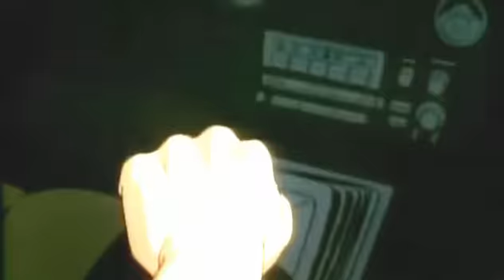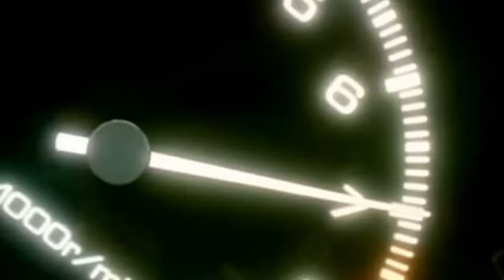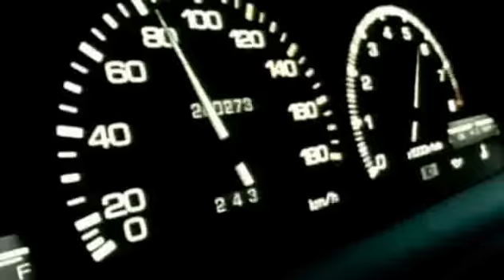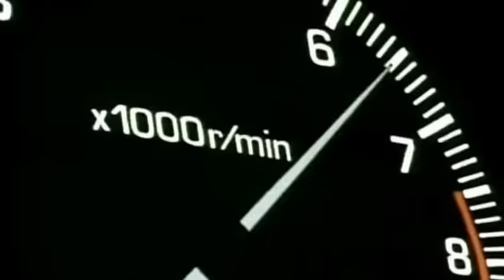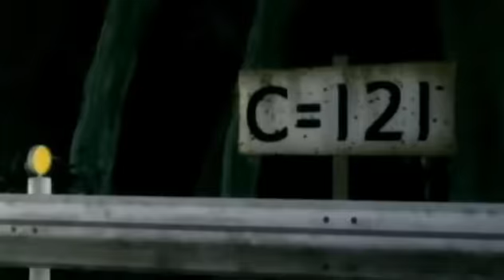InitialD - LFS Battle.avi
This is an old video I made during my time in LFS S1 demo, circa 2003. It's roughly based on the original InitialD Battlestage video. It hasn't aged very well but I decided to drag it out of my archives and upload it anyway!